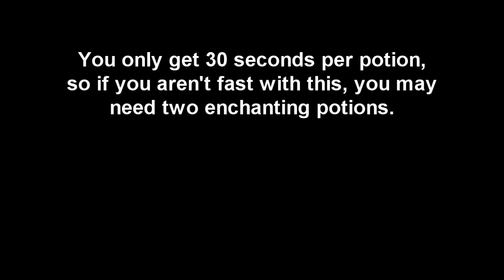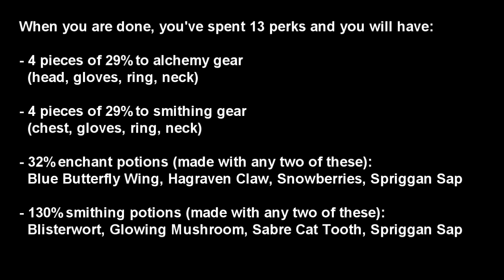Skyrim TS # 1.5 - Getting Started with Smithing, Enchanting, Alchemy - Min. Requirements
My first guide went out prior to the discovery of the 567 armor cap and there has been several questions about what perks are really needed to get what specific percentages to make the best tradeskill items.

This video is a followup to part 1, that shows exactly what perks are needed for alchemy and enchanting, as well as what steps need to be taken in order to build the gear set that allows you to smith and enchant the best possible [legit] weapons and armor.

This is for those who are still learning the process and don't fully understand all the basics in episode one.

Elven armor will be up soon.